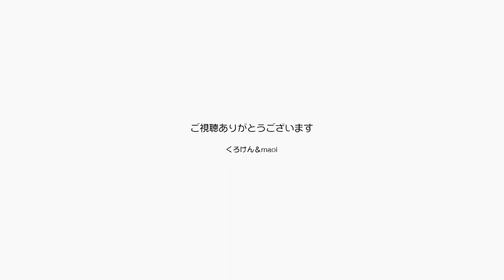秋になって涼しくなるとジャンポンはもっと甘える【Jean & Pont 2990】2022/10/4 保護猫ジャンけんポン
この暑い夏の間にもパパの膝を上ってくるようになっているジャンくんとなでなでを待つようになっているポンちゃんが、この秋にさらに甘えん坊になる予感です。
夜寝ているとポンちゃんはママの足元に来て眠るらしいし、ジャンくんはパパの毛布に入ってくるようになっています。
冬の寒さは嫌いだったパパはちょっと期待に胸が高鳴っています。
可愛い動画も撮れるようになるかも？